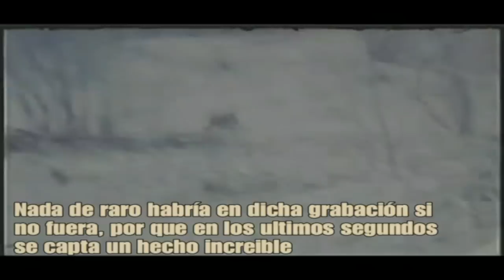El impactante video de Gable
Historia:
En una venta de bienes se encontró una caja con una pelicula antigua. Se trataba de un video casero en donde se descubre un extraño ataque. La película muestra a un joven filmando cosas de una familia normal hasta que en un viaje en camión pasan por un campo en donde se muestra a una rara criatura. Detienen el camión y filman a la criatura hasta que esta corre a atacarlos. El ataque se ve un poco entrecortado en la cinta aunque se llega a motrar la boca del animal. Algunas personas afirman que este es el primer HOMBRE LOBO filmado en America.
Años mas tarde y presionado por los medios el autor de dicho video nego la veracidad del raro animal, y que solo era un video grabado en los 90s de el con un disfraz comprado por internet.